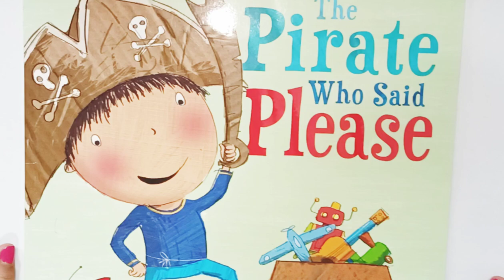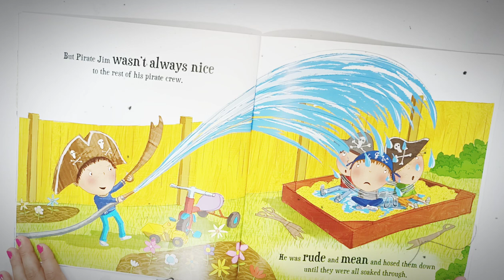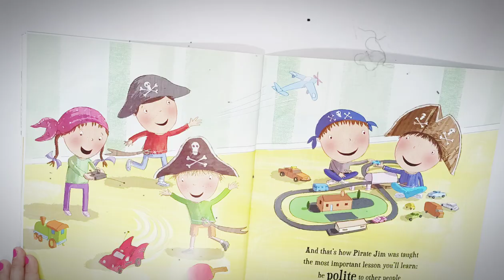The Pirate Who Said Please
Jump aboard the pirate ship! A little boy with a big imagination learns to be polite in this humorous rhyming story.